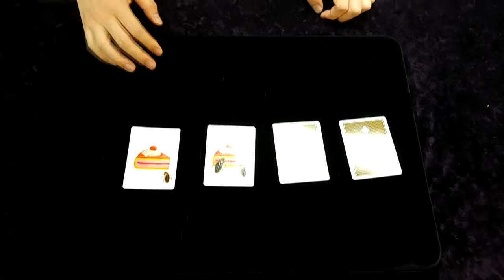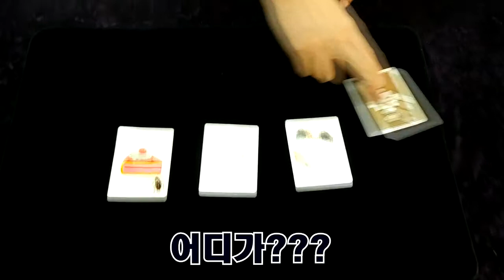save the cake by 808 magic store